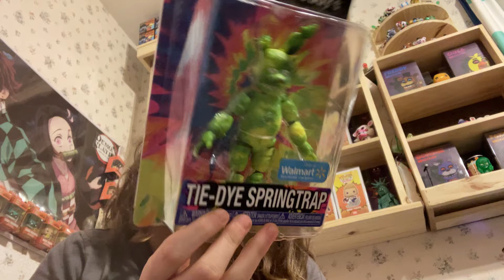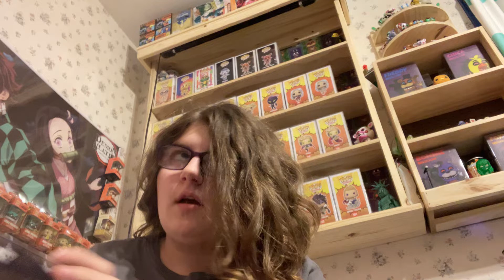Tie Dye Springtrap + ramble